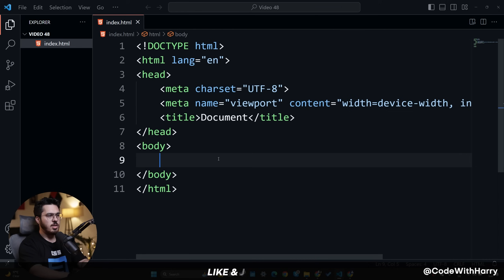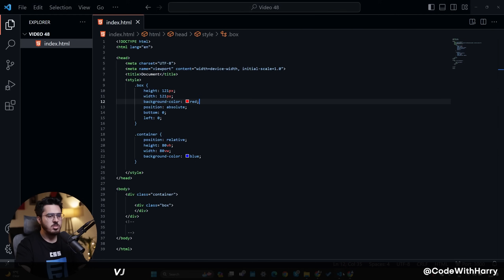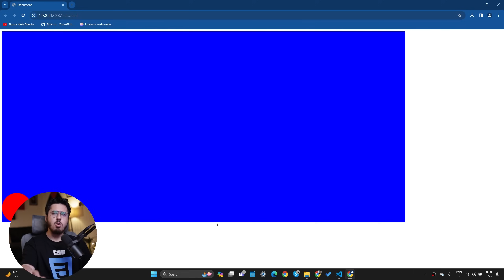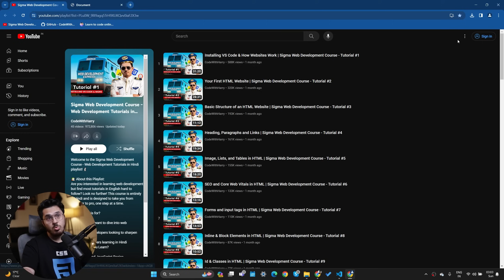Exercise 8 - Bounce Animation | Sigma Web Development Course - Tutorial #48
Timestamps 🕰️
00:00 Introduction
00:15 Sigma Web Developer Intro
00:25 Exercise 8 - Bounce Animation
04:04 Conclusion
04:21 Sigma Outro